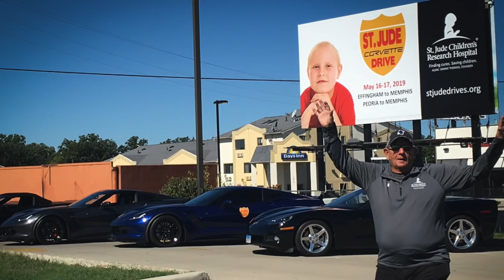What Love Looks Like, Mike McCoy - 9th Annual "Uplifted" Concert for St. Jude Children's Hospital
One of the highlights of the 9th annual "Uplifted" concert for St. Jude Children's Hospital was the opportunity to honor and celebrate Mike McCoy and his lifelong dedication, fundraising, love, and advocacy for the kids of St. Jude.  The song "What Love Looks Like" was written by Mark Schultz.  The words speak for themselves, and we were honored to dedicate this song to Mike.

This is what love looks like
This is how mercy lives
This is what one man can do
When he pours out his heart ‘til the end
This is what faith can be, leaving a legacy
With arms open wide, he lays down his life

And if you ask how he lived
A life that has been
So faithful day after day
He’ll just laugh for a while
With faith like a child
He’ll point to the kids and he'll say

About the concert:
On Saturday December 15th, 2018 Crossroads United Methodist Church in Washington, IL hosted the 9th annual St. Jude Children's Research Hospital benefit concert, "Uplifted". This event was a night of inspirational music, video, and stories shared by St. Jude families.

The concert featured vocalist Ryan Beck and pianist Brian Wierenga, with special guest vocalists and musicians.

Trish Barr, Vocals
Logan Everett, Vocals
Amber Middleton, Vocals
Todd Hobbs, Harmonica
Adam Beck, Guitar/Vocals
Matt Eckberg, Guitar/Vocals
Bob Moore, Bass
Tim Lee, Drums